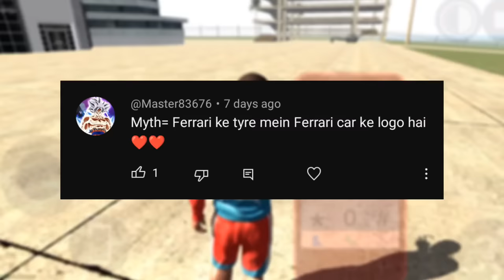NEW UPDATE INDIAN BIKE DRIVING 3D GAME | HOUSE, JET PACK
in this video I played indian bike driving 3D game and talk about Same Glitch And new update of Indian Bike Driving 3D | Jet Pack, House, Gym

Shorts Channel @nitinpatelshorts
Gaming Channel @Nitinextra7494